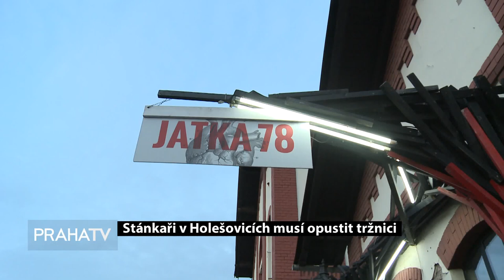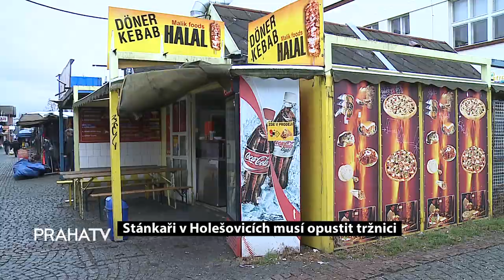Stánkaři v Holešovicích musí opustit tržnici